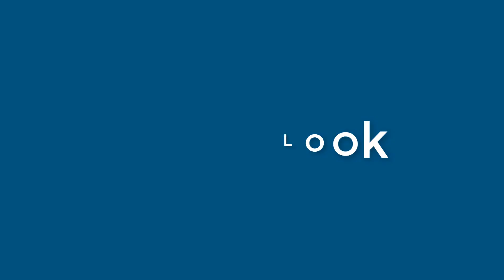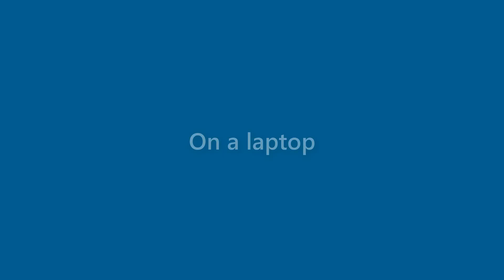Karen Haynes - appearance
Name Look - Karen Haynes - appearance. In this video we present "Karen Haynes" name look and feel in various scenarios. You can check Amazon offer on Karen Haynes
This video will cover:
How does "Karen Haynes" look as a personal letterhead?
How does "Karen Haynes" look on a business card?
How does "Karen Haynes" look on a computer/laptop screen?
How does "Karen Haynes" look with different background colors?
How does "Karen Haynes" look with various fonts?